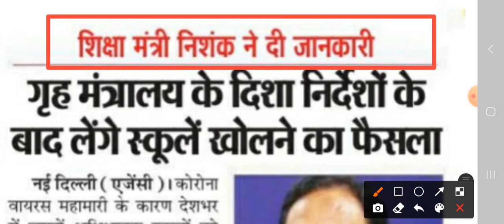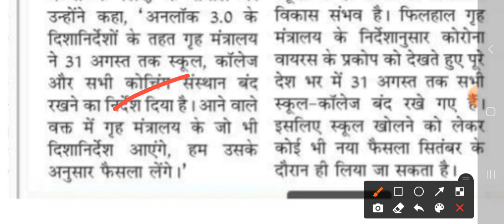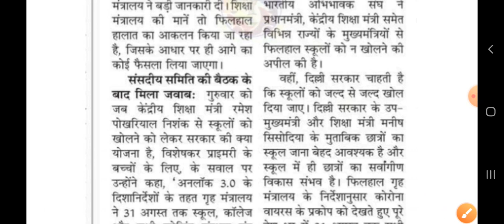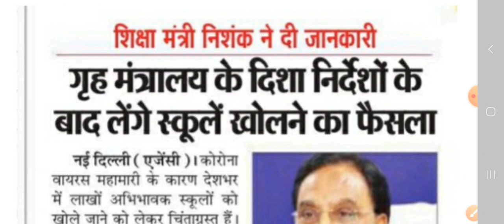August बाद school College Open होंने की घोषणा